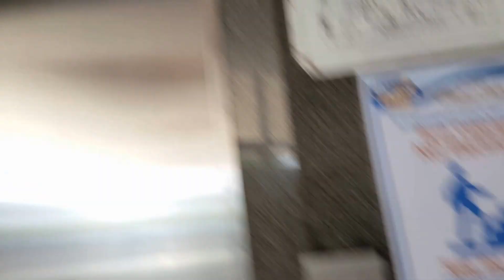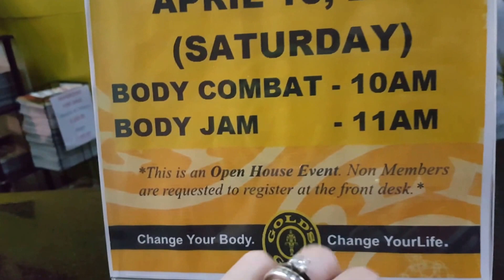FOR FREE! TARA! -debbieheinzvlogs